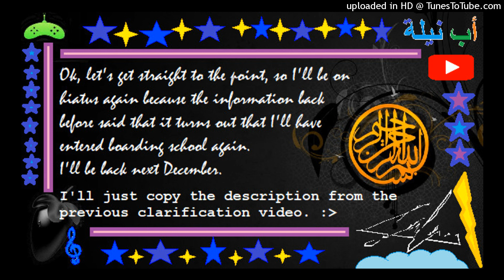Hiatus for the third time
Well, like the video said.
Yeah, sorry to say this.
So yeah, bye, see y'all next December!

Hi, everyone!
It's me.

On this occasion, I would like to state that I will soon be going to school face-to-face.
The difference is I'm in boarding school, and I cannot bring my phone because it's prohibited.
So I'll off from WhatsApp too.

I ever did on hiatus before.

The name of my school/madrasah is MAN IC Batam.

I have a lot to say, but sometimes when I'll write it down, I just forgot it.

In essence, I would like to thank everyone who has been supporting me from the past until now.

But then I wondered whether I still deserve to make content on YouTube?
I can't think much about it.
But I'm just living it because the most important thing is to enjoy it.

Whoever is watching this, if you are close/familiar with me, I beg you not to think much of me.
Don't be sad just because I'm on hiatus.
It's okay.
I will come back again after my school.

Well, maybe that's all.
Bye, everyone.
Do not forget me. :)
I'll also try not to forget all of you. ;)

Much love!

وَ اَلسَّلَامُ عَلَيْكُمْ وَرَحْمَةُ اللّٰهِ وَبَرَكَاتُهُ.

Please come to my friends, my teachers, and the other channel here.

"The exclusive rights for the creator or the recipient the right to publish or reproduce the creations or give permission for it by not reducing the restrictions according to the laws and regulations that apply" (Copyright law of Indonesia, Act No. 28 of 2014).